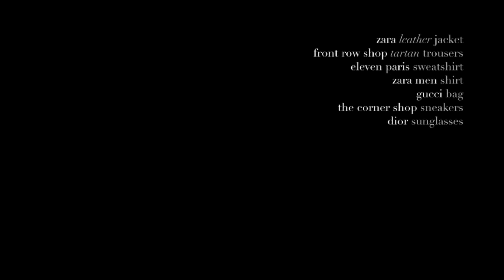Bstyle #5 Bárbara Crespo // tartan trousers // styleinseconds. el blog de barbara crespo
Bstyle #5 --- tartan trousers (plaza de callao madrid)

Song: Dance
Artist: The rope river blues band